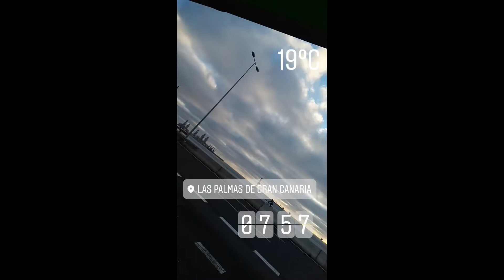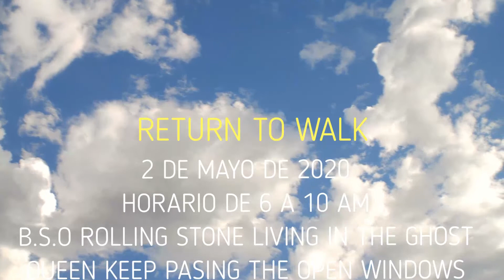RETURN TO WALK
LA VUELTA AL DEPORTE ..AUNQUE EL HORARIO NO ES MUY AMPLIO DE 6H A 10 AM HE VISTO DEMASIADA GENTE DESDE LAS 8 Y CASI TENÍAS QUE ESQUIVAR PERSONAS TANTO CAMINANDO COMO CORRIENDO..ES LO PEOR QUE HE VISTO DE ESTA VUELTA A LA ACTIVIDAD ..DEBERÍAN HABER FRANJAS DE EDADES Y TIEMPO...